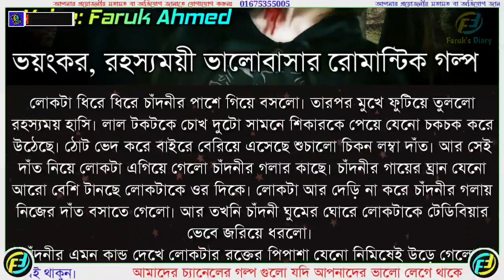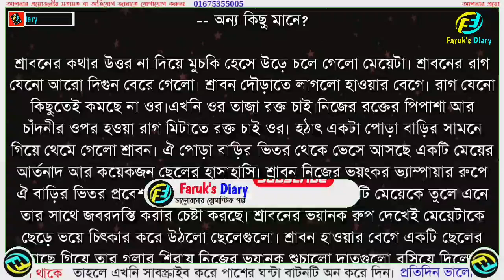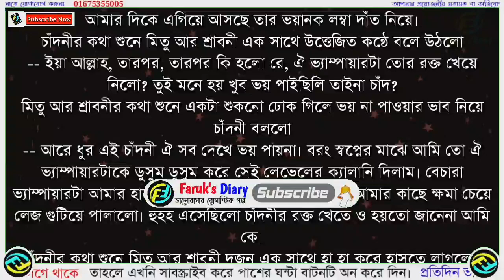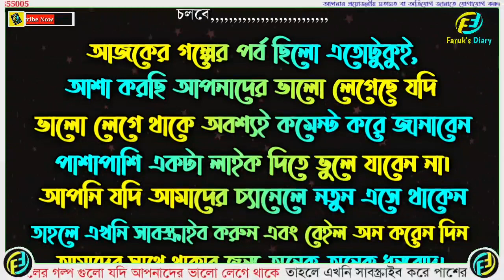ভ্যাম্পায়ার বর | পর্ব - ০৪ | Vampire husband | Part - 04 | ভয়ংকর, রহস্যময়ী ভালোবাসার গল্প | Faruk's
ভ্যাম্পায়ার বর | পর্ব - ০৪ | Vampire husband | Part - 04 | ভয়ংকর, রহস্যময়ী ভালোবাসার গল্প | Faruk's Diary

গল্পের নামঃ ভ্যাম্পায়ার বর
পর্ব - ০৪
writer: M_sonali

ভালোবাসার গল্প
রোমান্টিক গল্প
প্রেমের গল্প
বেদনার গল্প
Valobasar Golpo
Romantic love story
premer golpo
Faruk Media

💞. Valobasar golpo. 💞
💞. Premer golpo. 💞
💞. Koster golpo. 💞
💞. Jeboner golpo. 💞
💞. Prem Nibedon. 💞

❤ Thanks For Stay With Faruk's Diary. ❤